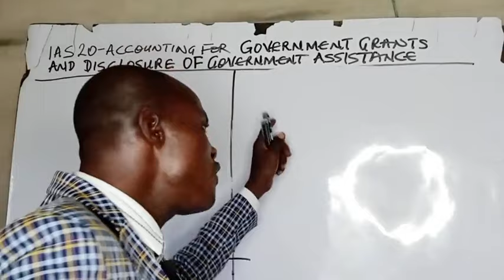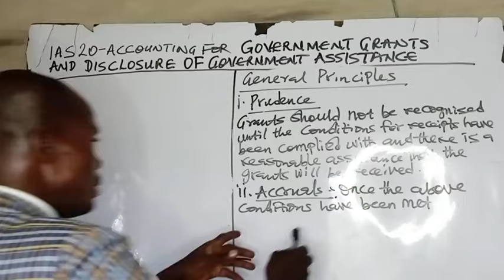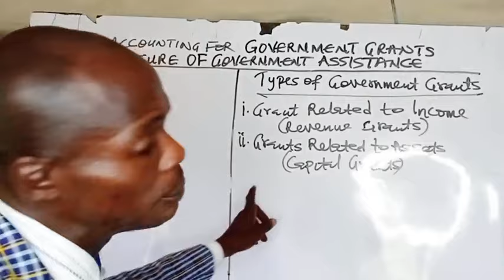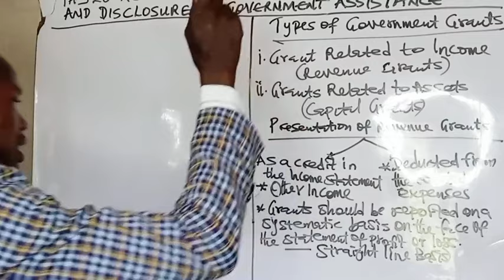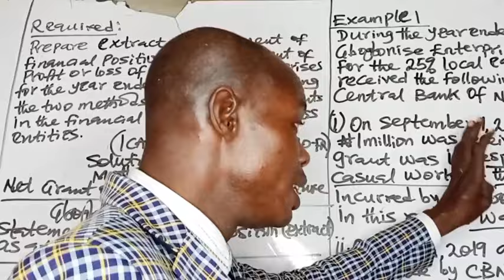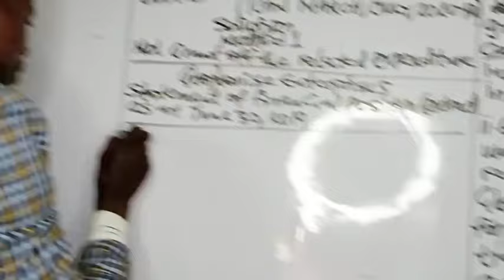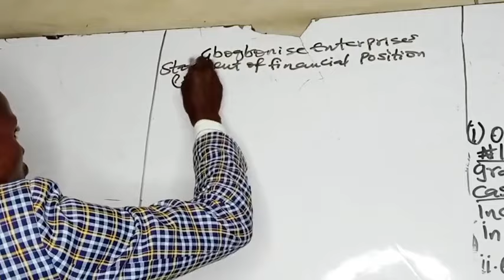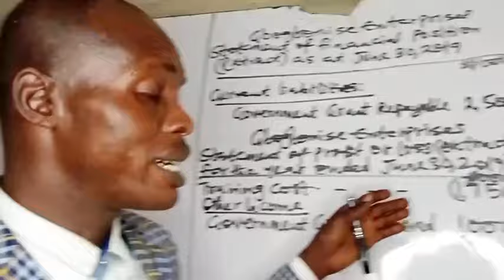IAS 20: Accounting For Government Grants and Disclosure of Govt Assistance (ICAN, ACCA, CPA, CFA)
This video explains IAS 20 Accounting For Government Grants and Disclosure of Govt Assistance for ICAN, ACCA, CPA, CFA, ICAEW, ZICA, SICA, ICAG, ICAI, Corporate Reporting, Financial Reporting, Strategic Business Reporting, Undergraduate and post graduate studies.
Public Sector Accounting and Finance
Performance Management
Strategic Financial Management
Strategic Business Reporting/Corporate Reporting
Advanced Financial Reporting
Taxation/Advanced Taxation
Mathematics/Quantitative Analysis
Management Accounting/Cost Accounting
Financial Accounting